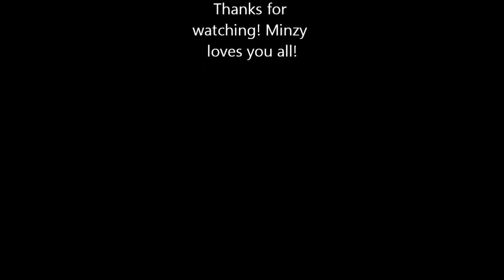Minzy plays I Am Alive - part 1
After having conquered hundreds of thousands of die-hard survival enthusiasts and fans of dark post-apocalyptic fictions on consoles, I Am Alive, the ground-breaking survival adventure game is finally coming to PC digital platforms. I Am Alive casts the player as a lone survivor in a believable, dark and insecure post-apocalyptic world.

I Am Alive is rated M for mature, watch at your own digression.

Love you all - Minzy